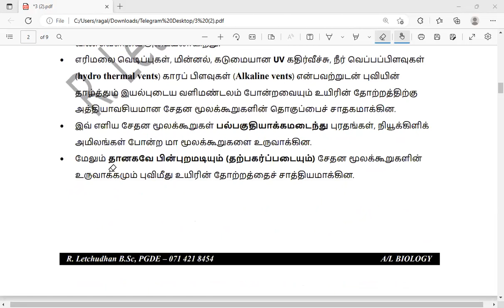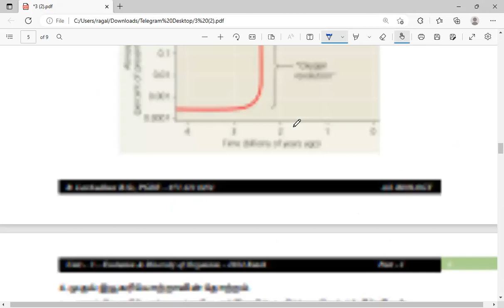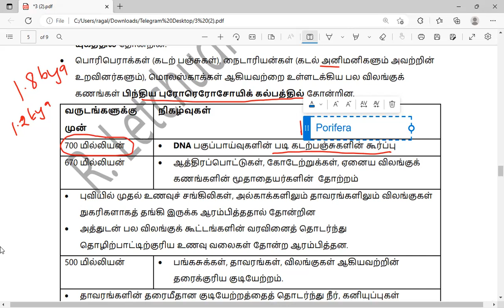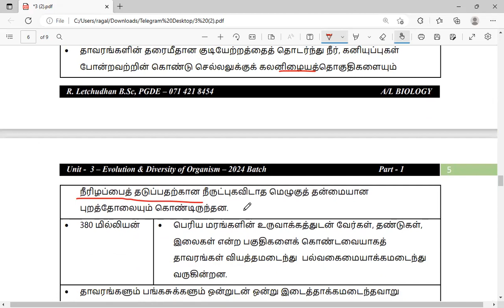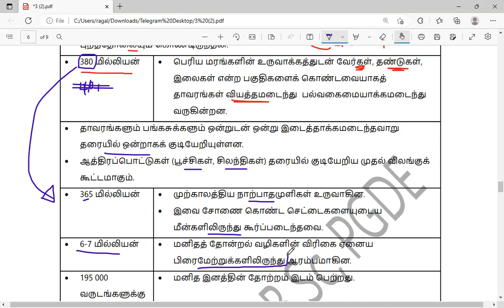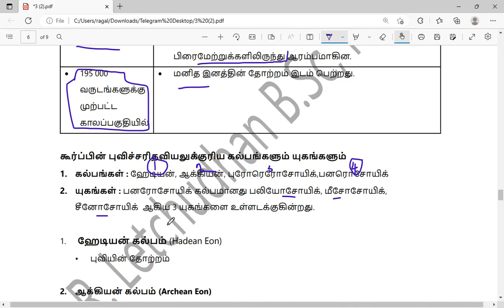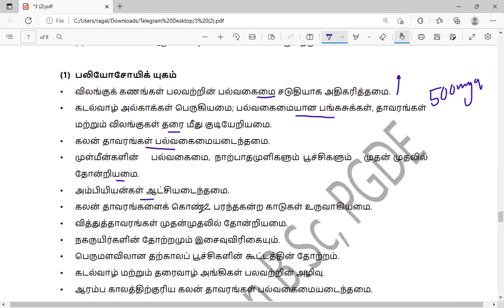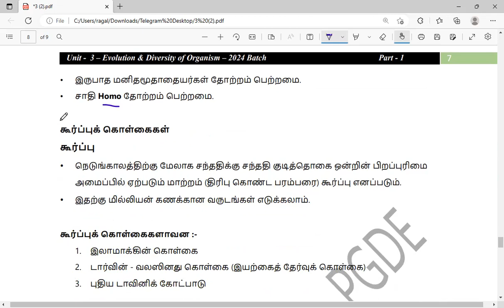Unit 3 - Diversity of Eukaryota